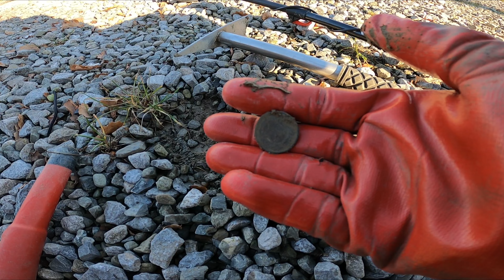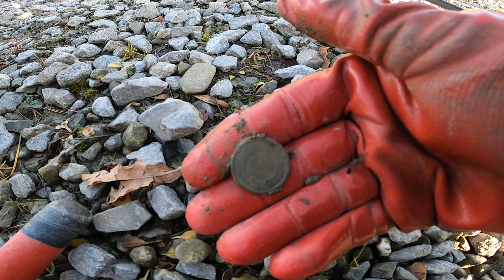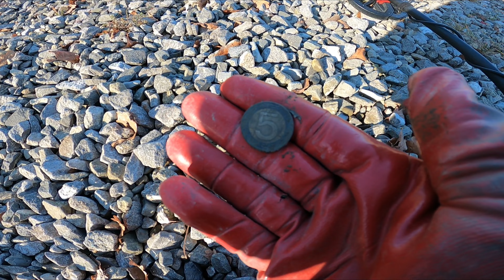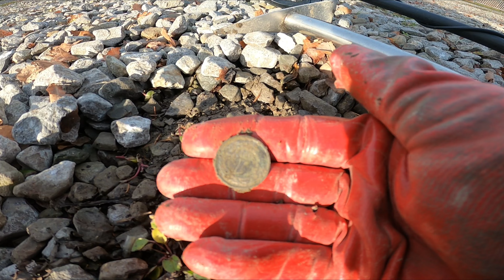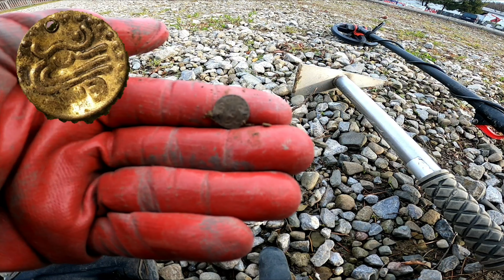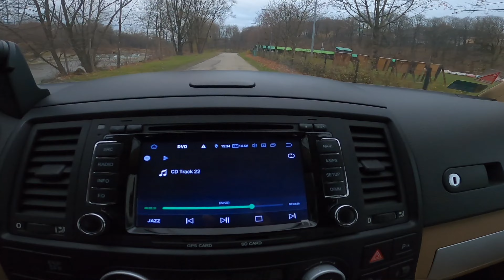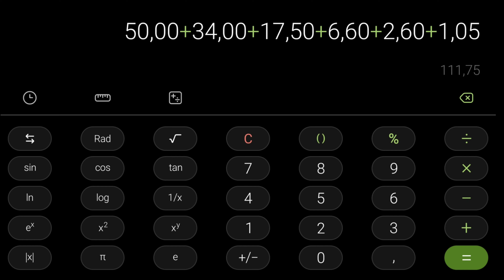97# Mała scena i kamień wykopki dużo monety 111,75zł, Pięknie pierścionek! Equniox 800